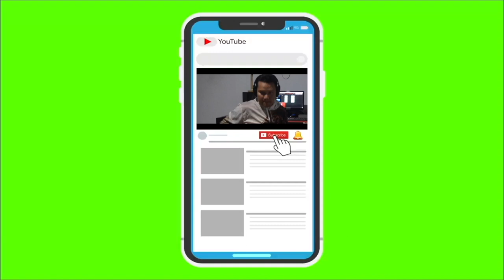The Repeats Version - Kuterpaku Bass Cover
Use Earphone For The Best Experience !

Equipment :
- GNL Bass L2500
- Logic Pro X
- AKG Headphone
- iMovie
- Behringer UMC1820

Stay Safe !
Stay Healhty !